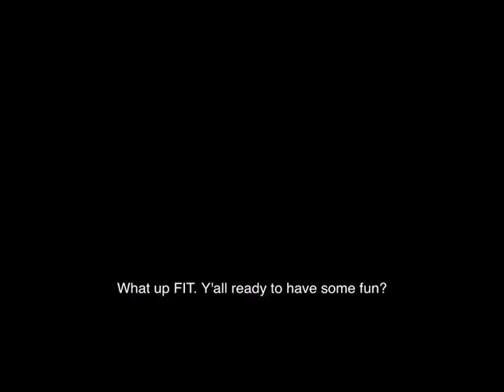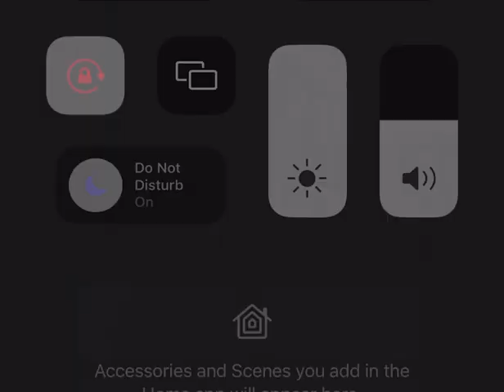Indigo General LIVE At Fashion Institute Of Technology 3/20/24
Indigo General Performing LIVE At '' Origins Fashion Show '' Produced By Students And Faculty At @fit Fashion Institute Of Technology University
3/20/24